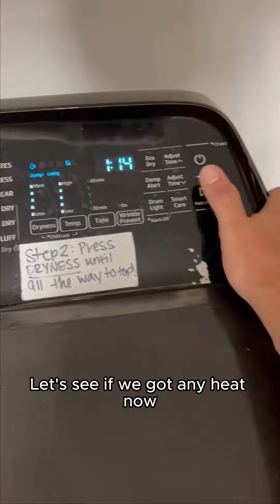Samsung Dyer Repair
Heating Element swap on a Samsung Dryer